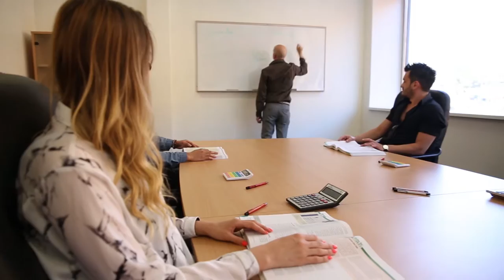Baxter Institute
Baxter Institute is a registered training organisation, located in the heart of Melbourne – across the road from Flinders Street Station. We are proud of our reputation as a leader in vocational training, with modern facilities, equipment, and professional staff who demonstrate a level of expertise appropriate to their fields. Our training departments include: Dental, Automotive, Bakery, Fabrication, Business, English, Information Technology, Accounting, Beauty, and Hairdressing.